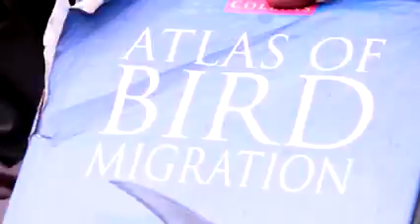Khabiir Somailand u dhashay oo ku xeeldheer Xayawaanka oo shaaciyey.....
Khabiir Somailand u dhashay oo ku xeeldheer Xayawaanka oo shaaciyey in Shinbirihii Maydkooda Hargeysa la keenay & Kuwii la laayeyba aanay dad cun ahayn